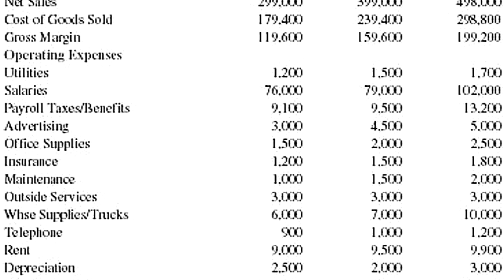Balance Sheets : About Pro Forma Financial Statements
A pro forma financial statement is designed to help investors, managers and whomever may be analyzing financial statements to understand the normal course of operations of a business. Learn about indications from pro forma financial statements that show what happened because of rare events with help from an experienced accountant in this free video on financial statements.

Expert: Ryan Lavigne
Bio: Ryan Lavigne has over seven years of experience working in accounting and finance.